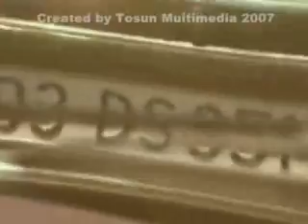Afyon1986 görüntüleri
Afyondan 1986 görüntüleri
Views from Afyon on 1986
Impressionen Afyon 1986